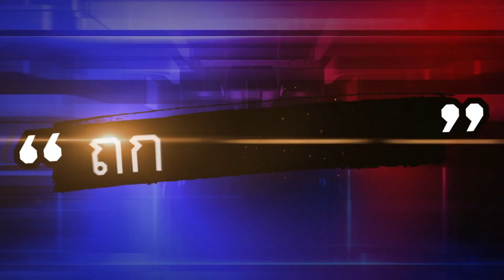นี่มันยุคไหน? นักเรียนมาลงทะเบียนเรียนสาย ครูลงโทษใช้หวายตี 30 ที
ผู้ปกครองของนักเรียนโรงเรียนแห่งหนึ่งในจังหวัดสิงห์บุรี โพสต์ภาพรอยแผลตามร่างกายของลูกชาย หลังถูกครูใช้ไม้หวายตีทำโทษจนเป็นรอยแดงรอยช้ำ โดยสาเหตุมาจากการที่นักเรียนไปลงทะเบียนเรียนสาย ซึ่งทางผู้ปกครองมองว่าครูทำโทษเกินกว่าเหตุ แต่เมื่อโพสต์ไปกลับมีผู้ปกครองหลายคนมาตอบว่าลูกตนเองก็โดนตีเช่นกัน

             ผู้ใช้เฟซบุ๊กรายหนึ่งโพสต์รูปรอยแผลตามน่องของลูกชายตัวเองและเพื่อนๆของลูกชาย พร้อมระบุข้อความว่า “มีเด็กทั้งหมด 5 คน โดนไม้หวายตี 30-40 ที ข้อหาไปโรงเรียนสาย ทั้งๆ แค่ไปลงทะเบียนเรียน โดยไปถึงตอน 9-10 โมง ซึ่งหมดเวลาการลงทะเบียนตอนเที่ยง ซึ่งมันยังไม่เลยเวลาสักหน่อย ตัดสินโดยการลงโทษขนาดนี้ จริงๆว่ากล่าวตักเตือนก็ได้ ทำเหมือนกับเด็กไปก่อเรื่องใหญ่ ถ้าเรื่องนี้คุยแล้วไม่เป็นผลที่น่าพอใจ ต้องเอาเรื่องให้ถึงที่สุด” โดยหลังจากโพสต์นี้เผยแพร่ออกไป ก็มีผู้ปกครองท่านอื่นต่างก็บอกว่า ลูกของตนเองก็ถูกตีเช่นกัน

             ผู้สื่อข่าวลงพื้นที่ได้ไปสอบถามผู้ปกครองที่โพสต์เรื่องนี้ บอกว่า ลูกชายวัย 17 ปี เล่าว่า เมื่อวันที่ 4 เมษายน โรงเรียนได้นัดกลุ่มนักเรียนให้ไปรับใบเหลืองสำหรับยื่นเรียนต่อในระดับชั้น ปวส. ซึ่งทางครูประจำชั้นได้นัดในเวลา 08.00 น. แต่ลูกชายไปตอนเวลา 09.15 น. เพราะเข้าใจว่าช่วงเวลาที่ยื่นเอกสาร เริ่มตั้งแต่ 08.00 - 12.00 น. ซึ่งมีเพียงแต่ห้องของลูกชายเท่านั้นที่นัดตั้งแต่ 08.00 น. แต่เมื่อมาถึงก็ถูกครูทำโทษ ด้วยการใช้ไม้หวายตี 30 ที เพราะบอกว่าตนเองมาสาย และไม่ใช่แค่ตนเองที่ถูกตี ยังมีเพื่อนนักเรียนคนอื่นถูกตีด้วยเช่นกัน
ผู้สื่อข่าวถามยังได้ไปสอบถามผู้ปกครองหลายคน ก็บอกว่า การลงโทษแบบนี้เกินกว่าเหตุเกินไป หากเด็กนักเรียนไปทำความผิดร้ายแรงมาจะลงโทษกัน ผู้ปกครองก็เข้าใจ แต่เหตุการณ์นี้ไม่ได้ร้ายแรงหรือส่งผลกระทบรุนแรงอะไร ก็น่าจะว่ากล่าวตักเตือนกัน และผู้ปกครองหลายคนก็มาปรึกษากัน บางคนก็ไปแจ้งความดำเนินคดีกับตำรวจที่ สภ.เมืองสิงห์บุรี

             ขณะที่ความเคลื่อนไหวจากทางโรงเรียน ได้แจ้งผู้ปกครองกลับมาสั้นๆว่า จะเชิญผู้ปกครองมาชี้แจงเรื่องนี้อีกครั้งในภายหลัง